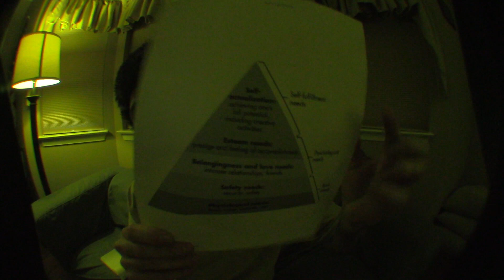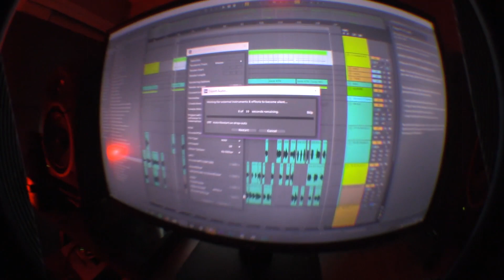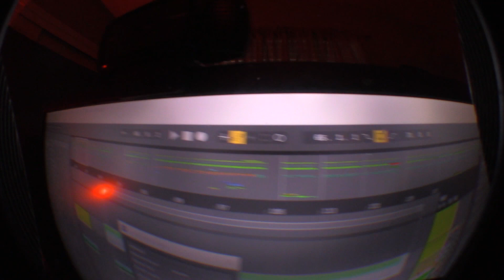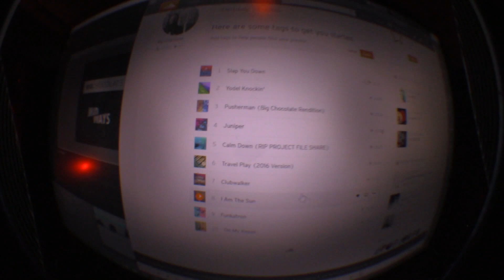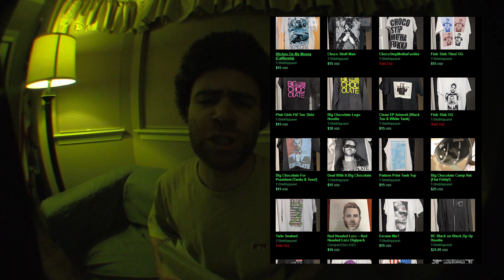Maslows Needs, Producing EDM, Disfiguring The Goddess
A video on a concept many of you may know, so will be a revisit to you, but maybe someone hasn't heard of this chart before. After Maslows, I vlog about a productive day I had producing EDM; and I follow up with checking in on Disfiguring The Goddess's progress as well as some insight.
Hope this video helps someone.

Cameveryday on snapchat